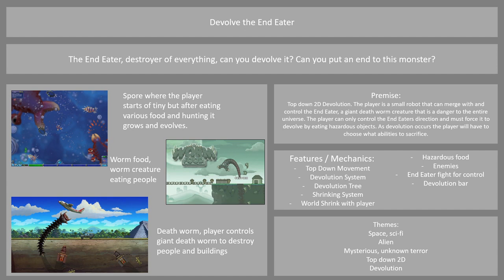Devolve Or Die - Elevator Pitch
Elevator Pitch for my indie game idea End Eater.